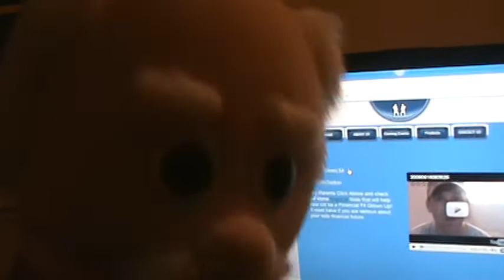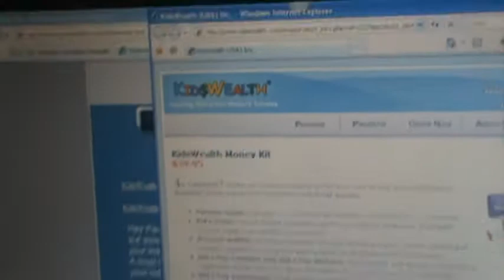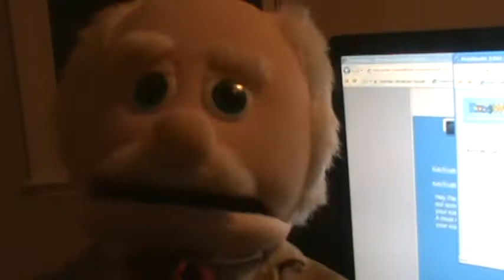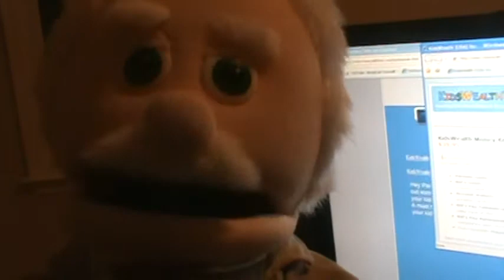Kids Wealth Kit